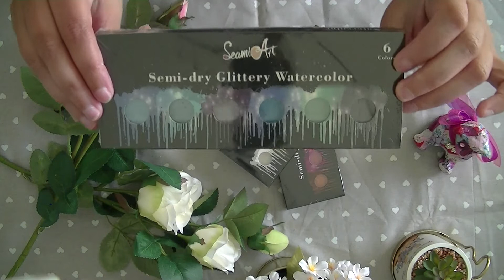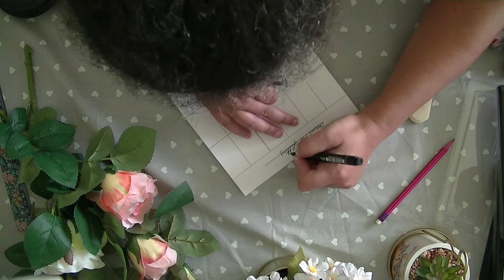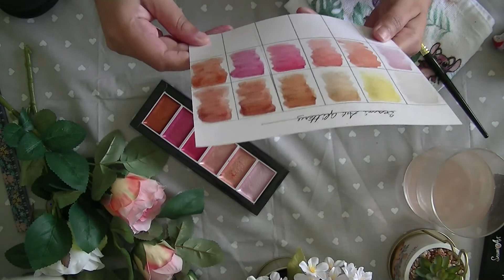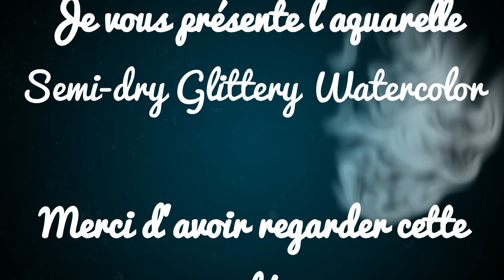Présentation de l'aquarelle Semi- dry Glittery Watercolor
Je suis ravie de vous retrouver et de vous présenter cette magnifique aquarelle pailleter

 Je vous remercie d’avoir regardé cette vidéo, et on se retrouvera très bientôt dans d’autre aventure !
Bon coloriage à tous..